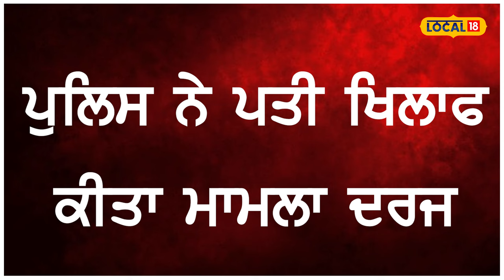ਸੰਬੰਧ ਬਣਾਉਣ ਤੋਂ ਪਤਨੀ ਨੇ ਕੀਤਾ ਮਨ੍ਹਾ ਤਾਂ ਗੁੱਸੇ 'ਚ ਪਤੀ ਨੇ ਕਰਤਾ ਆਹ ਕੰਮ | Dispute